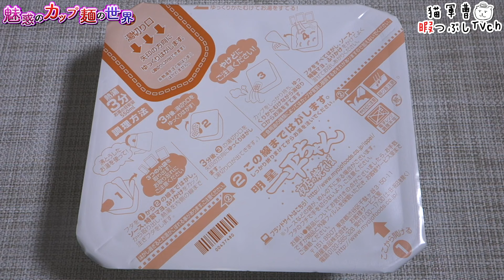明星 一平ちゃん夜店の焼そば カラムーチョホットチリ味【魅惑のカップ麺の世界1171杯】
カラムーチョ砕いてかけたら美味しそう😏

明星食品
明星 一平ちゃん夜店の焼そば カラムーチョホットチリ味

2019年6月24日発売

日清焼そばU.F.O. 神味マキシマム 背脂×ニンニク×チーズ【魅惑のカップ麺の世界#1168】

BGM/SE
DOVA-SYNDROME